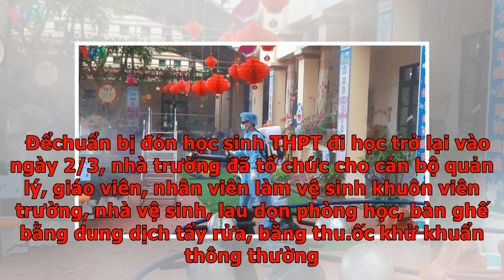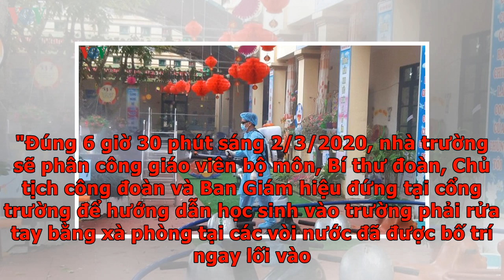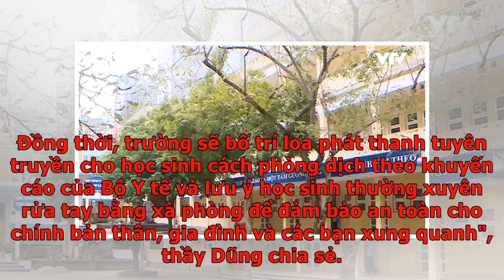Cà Mau: Các trường THPT sẵn sàng đón học sinh trở lại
Theo Sở GD&ĐT Cà Mau, từ ngày 2/3/2020, tất cả học sinh THPT, học viên giáo dục thường xuyên và sinh viên sẽ đi học trở lại. Riêng, trẻ em mầm non, học sinh tiểu học và học sinh THCS sẽ nghỉ đến hết ngày 8/3. Tại Trường THCS - THPT Tân Lộc, huyện Thới Bình (Cà Mau), thầy Trần Văn Dũng - Hiệu trưởng cho hay, nhà trường có tổng số 20 lớp với 806 học sinh. Trong đó, cấp THCS có 14 lớp với 585 học sinh và cấp THPT có 6 lớp với 221 học sinh.   Đểchuẩn bị đón học sinh THPT đi học trở lại vào ngày 2/3, nhà trường đã tổ chức cho cán bộ quản lý, giáo viên, nhân viên làm vệ sinh khuôn viên trường, nhà vệ sinh, lau dọn phòng học, bàn ghế bằng dung dịch tẩy rửa, bằng thu.ốc khử khuẩn thông thường. Đến nay, nhà trường đã tổ chức vệ sinh 4 lần kể từ khi có thông báo cho học sinh nghỉ học.. Bên cạnh đó, nhà trường cũng đã cải tạo đường nước, sửa chữa 6 vòi nước; làm mới 14 vòi nước, nâng tổng số vòi nước rửa tay hiện có là 30 vòi. Bố trí thêm dung dịch rửa tay tại lớp học để tất cả học sinh trước khi...